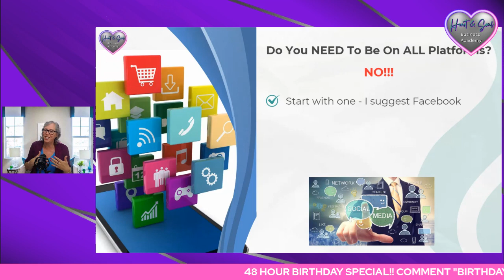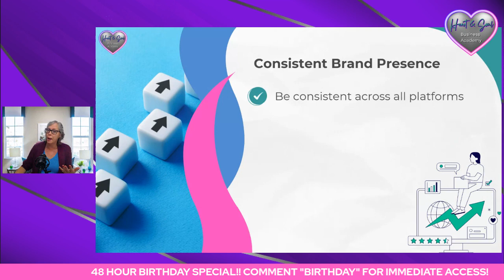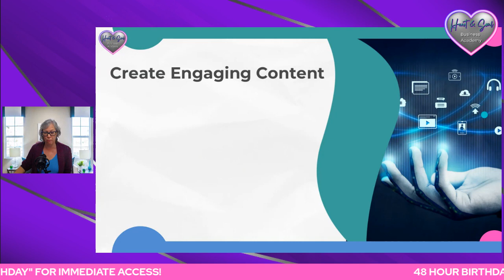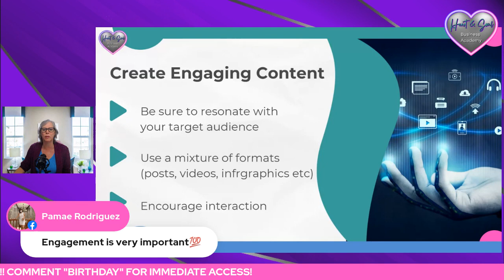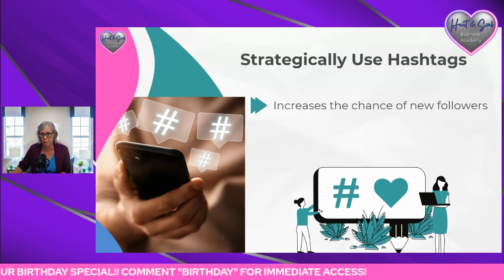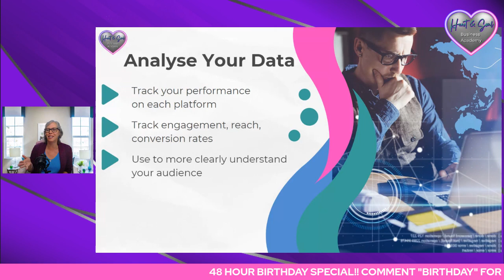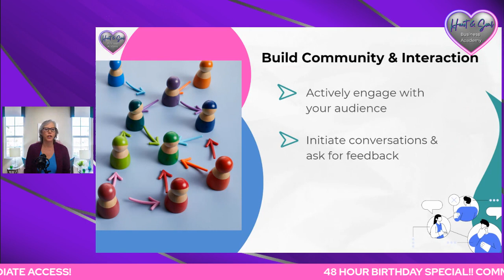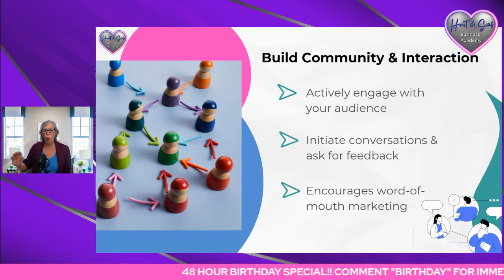Powerful Social Media Strategies for Business Growth